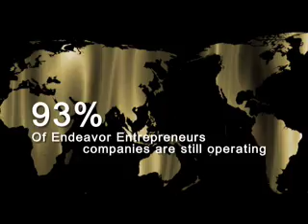Regional Impact Award: Peter Kellner